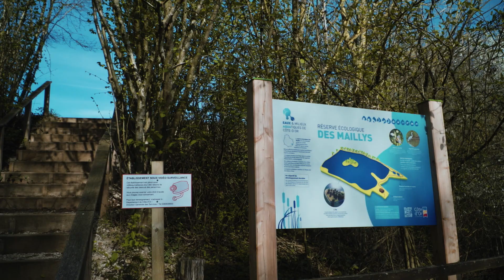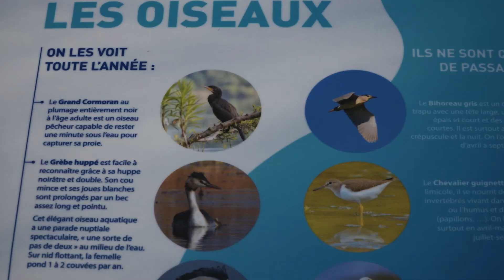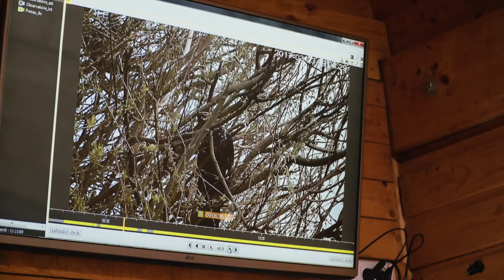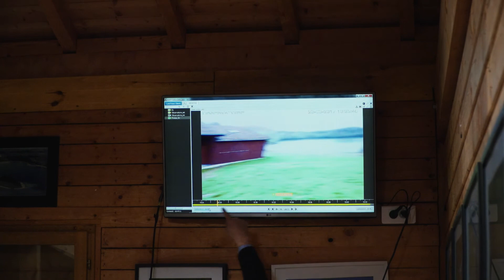Les Maillys - Système de vidéo observation